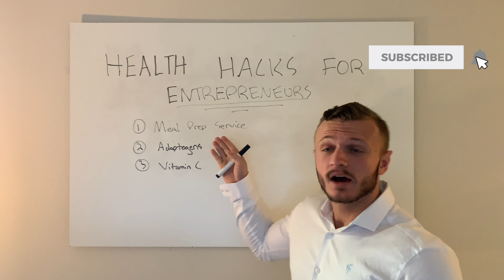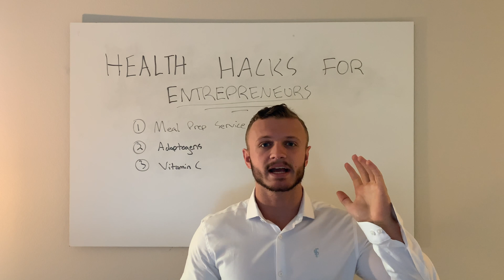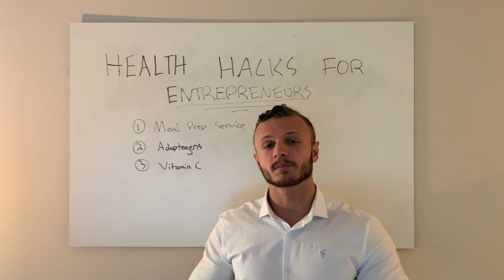Health Hacks for Entrepreneurs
Here are some quick tips for Entrepreneurs that have little time but trying to maintain a healthy life style.

1. Get meals made by a meal prep service (should be about the same cost as eating out)

2. Take 1200mg Ashwagandha KSM-66 daily

3. Take 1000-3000mg of Vitamin C throughout the day